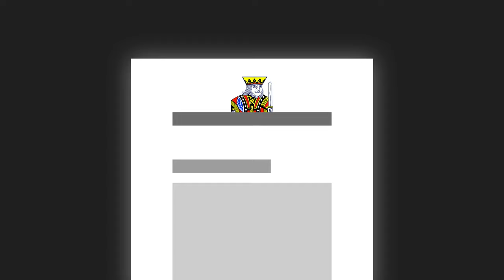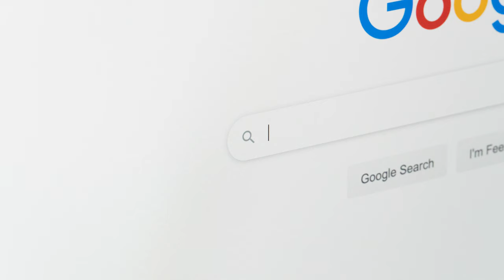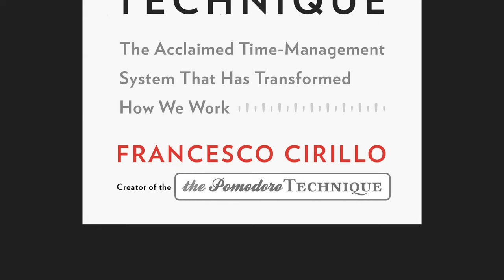A Brief Guide To Procrastination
We've all procrastinated with doing something we hate at one point or another. Chances are, you spent that time doing something fun, like playing video games or browsing the internet. That's called the dark playground, a place inhabited by the procrastinators of the world. In this video, I explain the idea behind the dark playground, the science behind procrastination, and a time management tool called the Pomodoro technique.

Intro Music (0:02 - 0:31)
By: Adam Saunders & Mark Stephen Cousins (Courtesy of APM Music)

Background Music (0:31 - 2:45)
By: Spring Gang